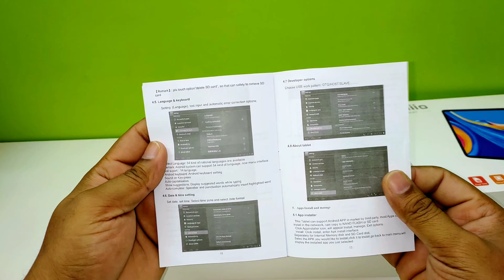unboxing Umiio 10.1" Android Smart tablet A10 Pro Kids Tab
Dual SIM
Wifi